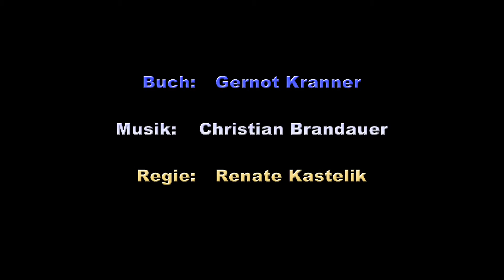CURAO Der Ring der Freundschaft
CURAO Der Ring der Freundschaft - Das Fantasy Musical von Magie und der Macht der Liebe für Kinder ab 6 Jahren.